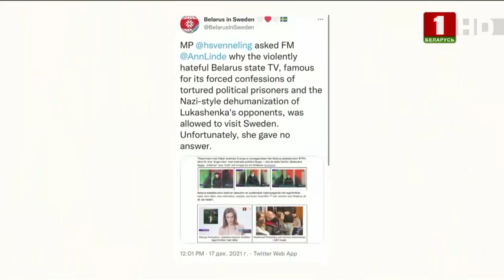Политический скандал в Швеции из-за Белорусских журналистов? Панорама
Практически политический скандал разгорается в Швеции из-за белорусских журналистов. И все после разоблачения беглых. Министра иностранных дел Швеции раскритиковали за то, что сотрудникам Белтелерадиокомпании был разрешен въезд в страну — такая вот свобода слова по-европейски.

Съемочная группа прилетела в Стокгольм работать на СМИД ОБСЕ, но по воле случая заехала на съезд беглой оппозиции в Стокгольме, показав изнутри всю бесполезность ее деятельности, что и вызвало столь широкий резонанс. О том, где проходит грань свободы слова и начинается реальная политика, расскажет одна из виновниц споров в шведском парламенте — Мария Петрашко.